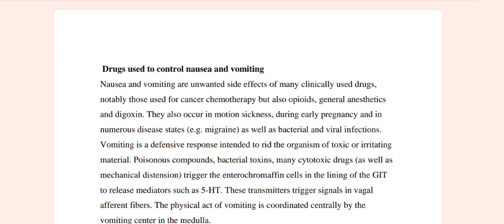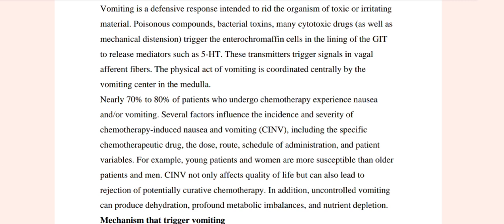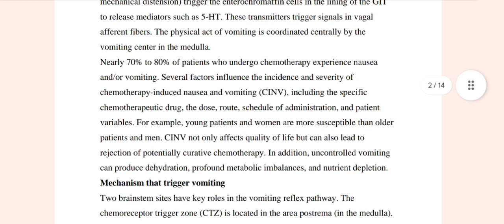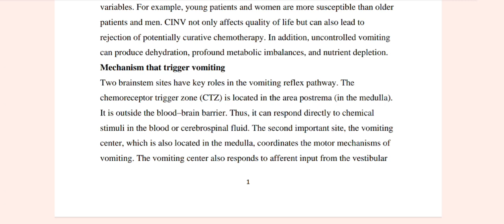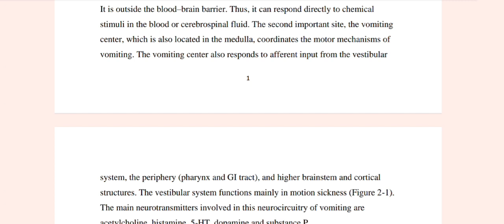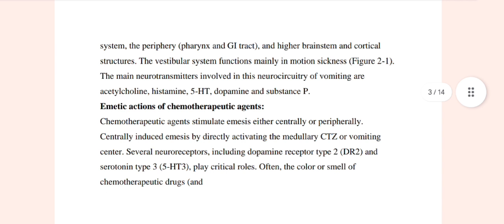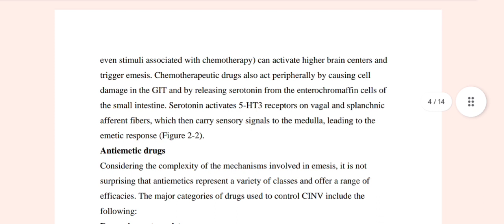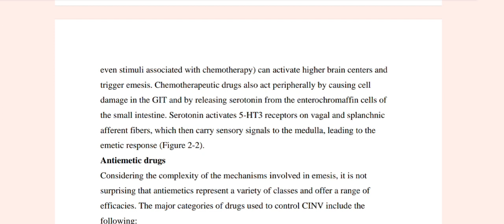الفارما ..مرحلة رابعة ..كورس اول ..محاضرة اولى